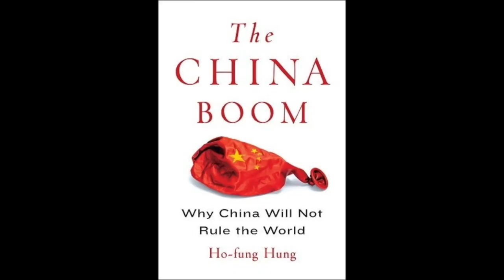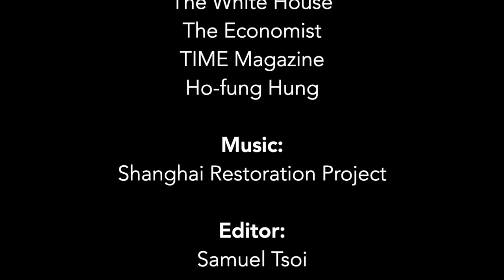China Throughlines: U.S.-China Capitalist Rivalry (Ho fung Hung & Karl Gerth)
Ho-fung Hung discusses with Karl Gerth about how Sino-American decoupling can best be framed within an inter-capitalist rivalry rather than an ideological clash, more similar to Germany vs. U.K. leading up to World War I than the Soviet-U.S. Cold War. They reflect on the turning points in the period of America’s engagement with China when human rights concerns were delinked from trade, and the existential implications for U.S.-China cooperation in areas such as climate change.

China Throughlines is a web series featuring UC San Diego’s China historians in conversation with their colleagues on the echoes and connectedness of China’s storied past to the twenty-first century. It is produced by the 21st Century China Center at UC San Diego School of Global Policy and Strategy.

The periphery in the making of globalization: the China Lobby and the Reversal of Clinton’s China Trade Policy, 1993–1994

Photos:
Reuters
Getty Images
Associated Press
The White House
The Economist
TIME Magazine
Ho-fung Hung

Editor: Samuel Tsoi